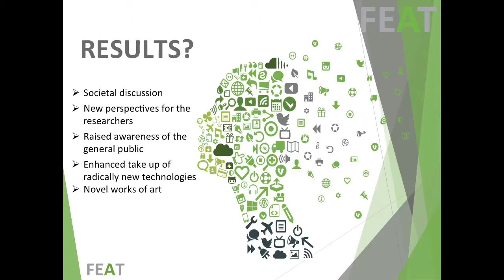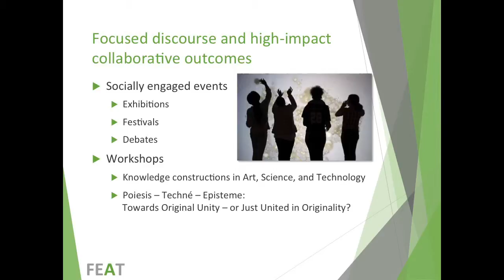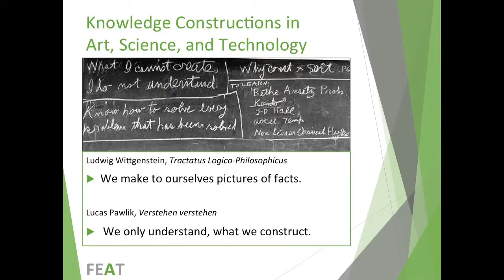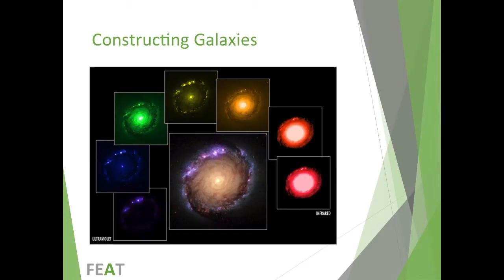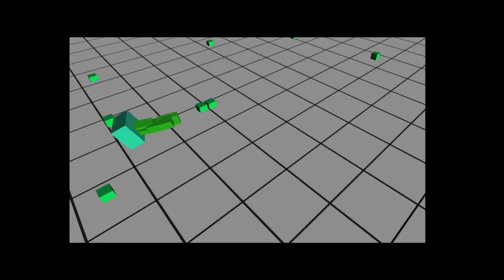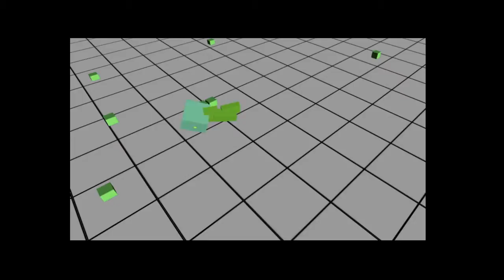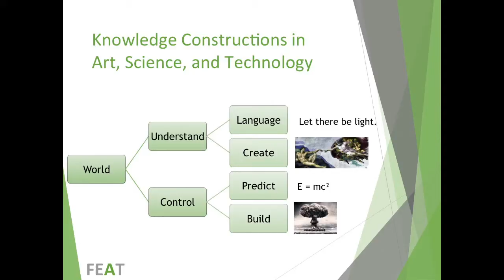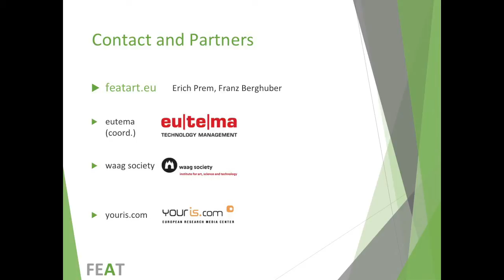Erich Prem - Ways of Worldmaking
Erich Prem on knowledge constructions in art, science and technology at the FEAT workshop in Vienna